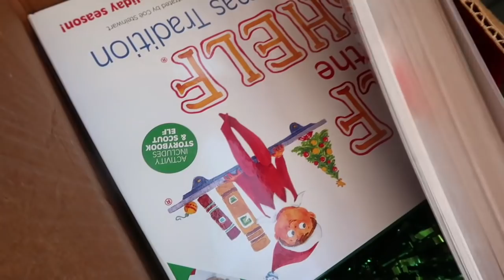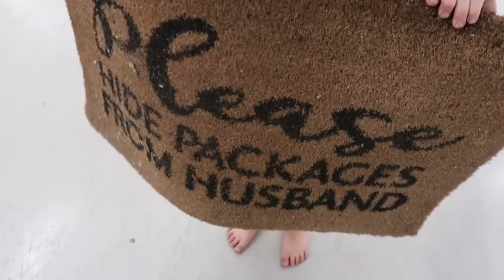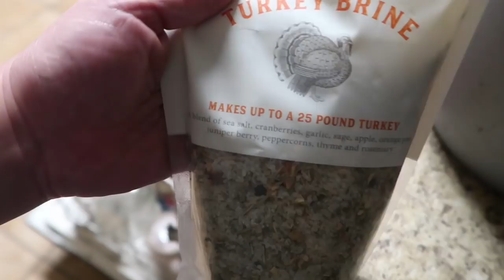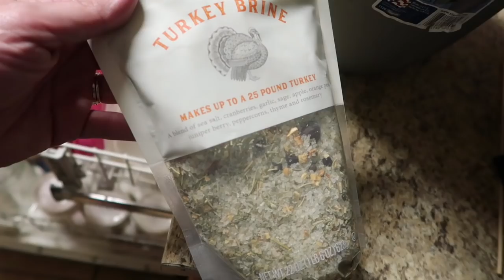Vlogmas Day 6! Day one of MOVING!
Its day 6 of vlogmas and this was a prefilmed video of moving day number one. We emptied the storage shed, prepared for Thanksgiving, and had a table mishap. It was an exhausting day both mentally and physically but extremely productive which is important.

-Grove: Click here to claim your free Winter Mrs. Meyers gift set